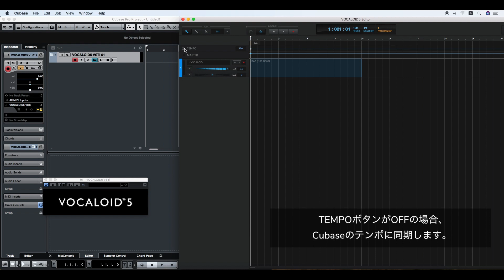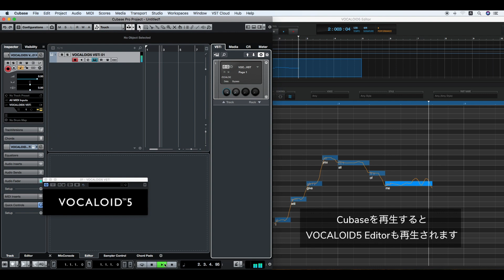Steinberg Cubase シリーズでのご使用方法について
Steinberg Cubase上で、VOCALOID5 VSTiのご使用方法を説明します。